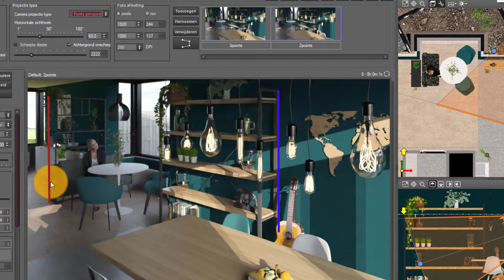Unicorn Render V4 Camera changing 3 point to 2 point perspective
Correct your camera when perspectives are distorting your perspective too much. Changing from 3 point to 2 point perspective is a simple choice to set with great impact. Available in Unicorn Render V4.